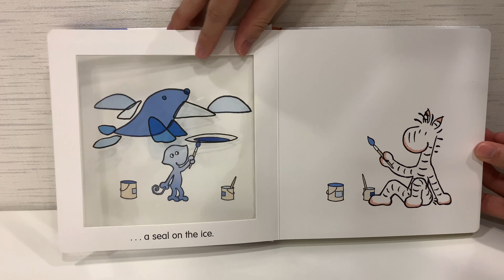Zoe and Zack 硬頁書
📕ZOE AND ZACK: Numbers
Zoe and Zack are best friends. They do everything together! In their latest learning adventure, the two pals show toddlers just how fun counting can be! While Zack juggles colorful balls with his feet or balances them on his head, Zoe makes the numbers with her body. Each number and ball has a grainy texture, which encourages children to learn by touch as well as sound. They can also easily identify numbers with the sturdy, tabbed pages. And what's more, each spread shows what each number looks like on dice and when counting with fingers. A great addition to a toddler's library of concept books!

書號：AFCH1045
作者： Jacques Duquennoy
適合年齡：3~6歲
規格：18×18.5cm/硬頁/彩色/20頁
出版社：CHRONICLE BOOKS
出版日期： 2020年
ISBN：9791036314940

📕ZOE AND ZACK: Colors
Using die-cut pages and printed acetate, Jacques Duquennoy introduces the concept of colors to preschoolers in a clever and innovative way. This addiiton to the Zoe and Zack™ series shows best friends Zoe and Zack armed with paintbrushes, ready to paint shapes of different colors. But what are they painting? Turn the acetate pages to find out! They transform a few blobs of color into a fish, a seal, a big purple turtle, and much more! Fostering creativity and encouraging imagination, Colors will show children just how colorful―and magical―the world can be!

書號：AFCH1035
作者： Jacques Duquennoy
適合年齡：3~6歲
規格：19x19cm/硬頁/彩色/32頁
出版社：CHRONICLE BOOKS
出版日期： 2019年
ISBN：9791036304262